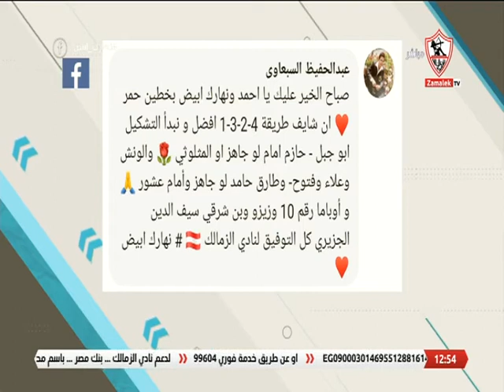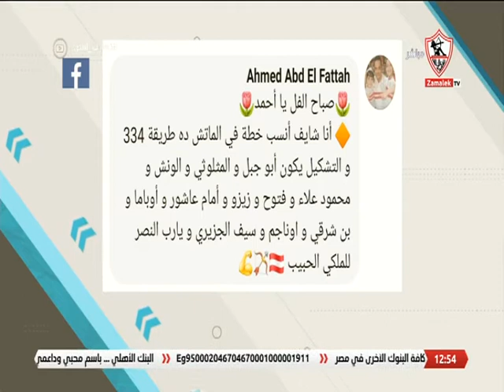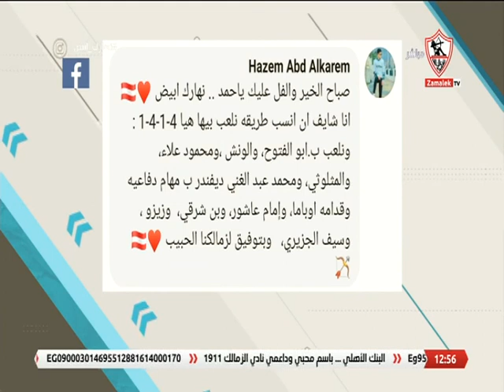من وجهة نظر الجماهير.. الرسم التكتيكي الأنسب للزمالك خلال مواجهة السبت المرتقبة أمام الوداد المغربي